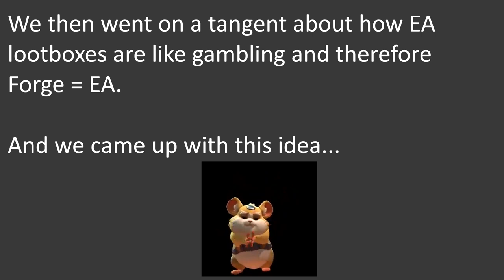Making a Tea Shop in Minecraft 1.15 Surivial: Unorthoblocks #09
Today we join with Fluff for a completely random collaboration.